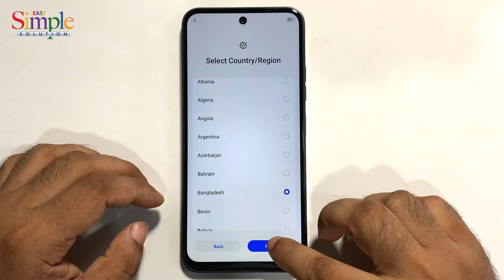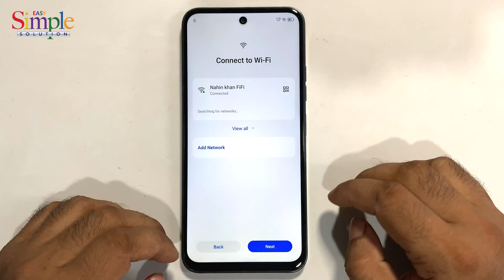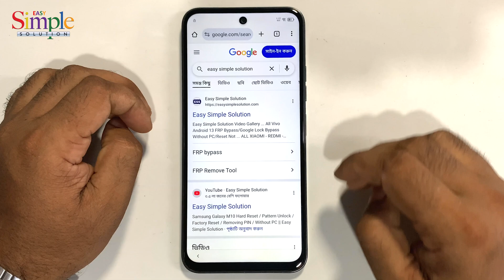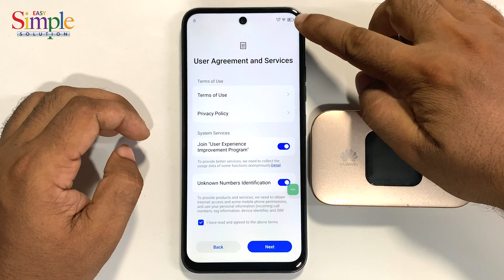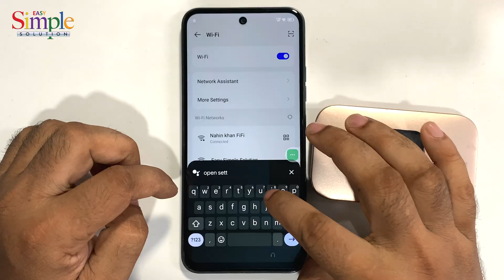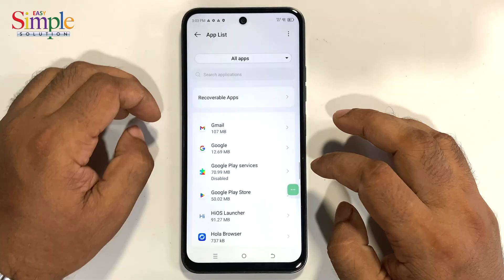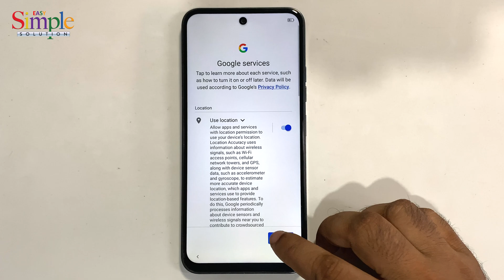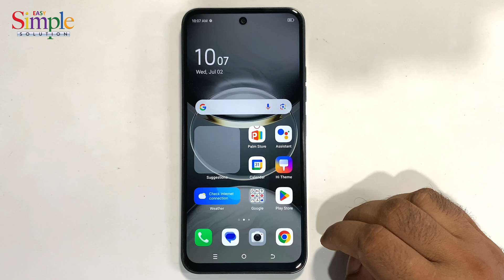Tecno Spark 30C FRP Bypass 2025 | Google Account Unlock Without PC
ʟɪᴋᴇ   |  sᴜʙsᴄʀɪʙᴇ   |  sʜᴀʀᴇ   |  ᴄᴏᴍᴍᴇɴᴛ
●▬▬▬▬▬▬▬ஜ۩۞۩ஜ▬▬▬▬▬▬▬●

Symphony,Walton,Htc,Itel,Lava.

                              ᴛʜᴀɴᴋ ʏᴏᴜ
  ●▬▬▬▬▬▬▬ஜ۩۞۩ஜ▬▬▬▬▬▬▬●